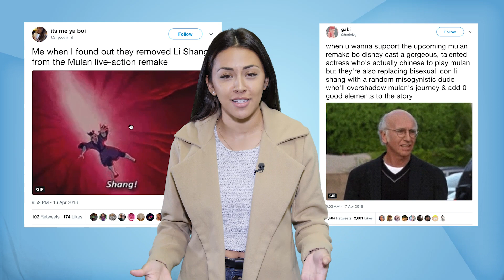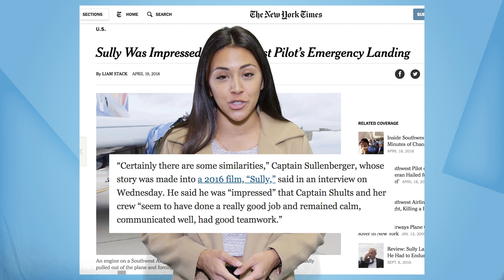Week Sauce With Jessica Lesaca - Ep 22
On this week's episode of WEEK SAUCE:

Coachella becomes Beychella, Mulan gets a new love interest, Tumbleweeds take over Victorville CA, Southwest pilot saves over 100 passengers after in flight engine explosion

Follow MyxTV on:
Facebook.com/MyxTV
Instagram.com/MyxTV
Twitter.com/MyxTV
Facebook.com/MyxEDIT